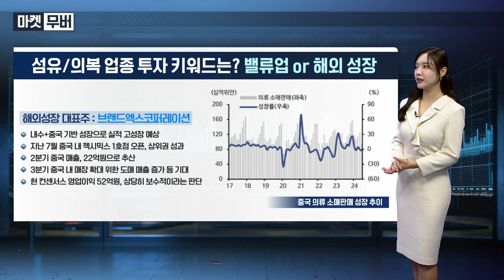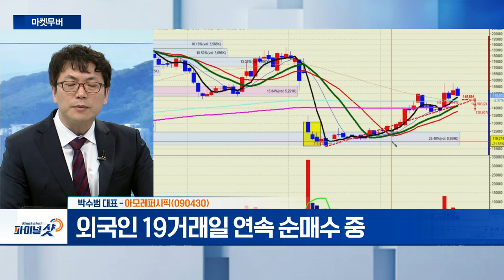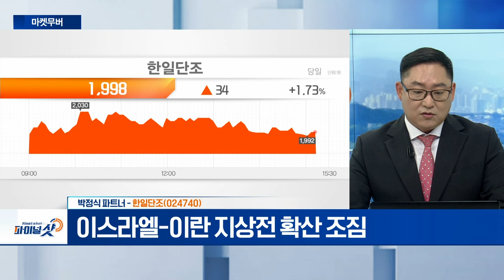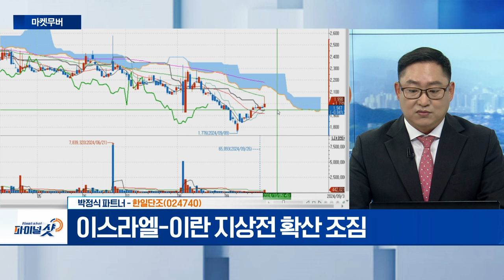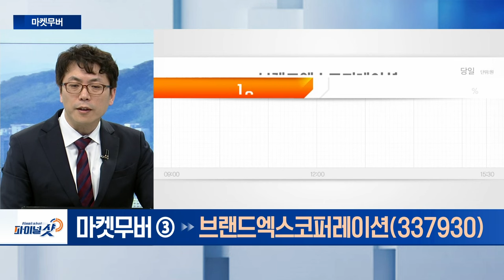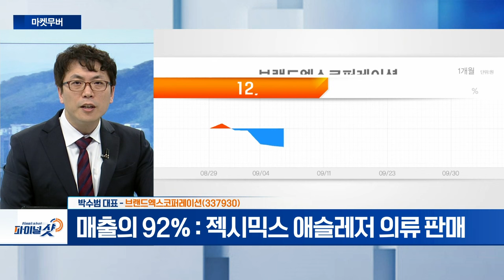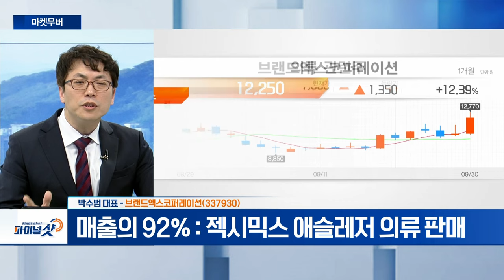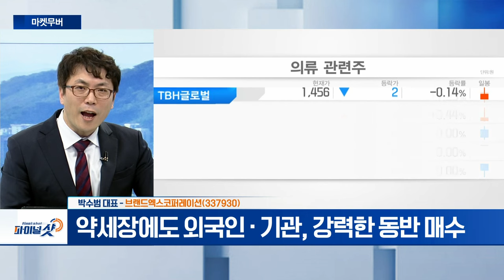아모레퍼시픽, 한일단조, 브랜드엑스코퍼레이션 | Final Shot (20240930)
- 중국 경기부양책, 과거와 다른 흐름
- 외국인 19거래일 연속 순매수 중

한일단조(024740)
- 정밀 유도탄 탄체·탄두·중장비 부품 등 납품 중
- 이스라엘-이란 지상전 확산 조짐

브랜드엑스코퍼레이션(337930)
- 매출의 92% : 젝시믹스 애슬레저 의류 판매
- 약세장에도 외국인·기관, 강력한 동반 매수